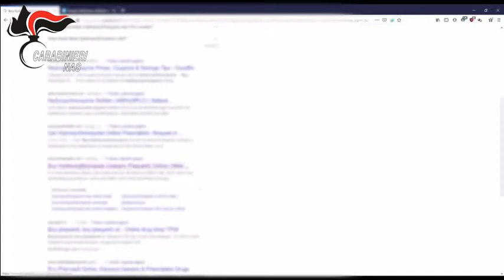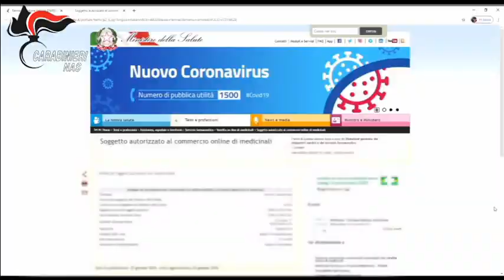Contrasto al cybercrime farmaceutico: 92 siti oscurati dai NAS Video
Continua incessante l’attività dei NAS volta al monitoraggio dell’offerta in vendita sul web di medicinali. Nell’ambito di una mirata operazione di vigilanza telematica contro il cybercrime farmaceutico, condotta di concerto con il Ministero della Salute, i militari del Reparto Operativo hanno dato esecuzione a 92 provvedimenti d’inibizione all’accesso (cd. “oscuramento”) emessi dalla Direzione Generale dei dispositivi medici e del servizio farmaceutico del Dicastero, su proposta del citato Reparto, nei confronti di altrettanti siti web collocati su server esteri e con riferimenti di gestori non individuabili, sui quali venivano effettuate la pubblicità e l’offerta in vendita, anche in lingua italiana, di svariate tipologie di medicinali molte delle quali connesse anche con l’emergenza pandemica da COVID-19